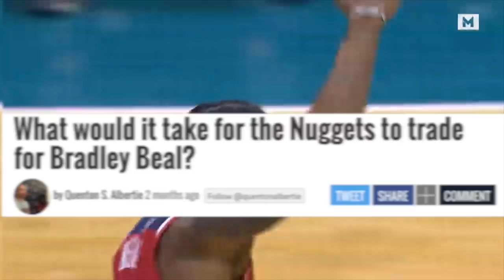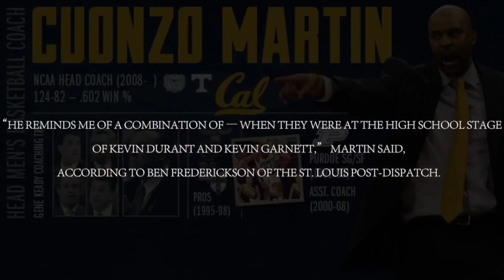The SCARY Denver Nuggets Future with Bol Bol & Jokic at PG? NBA Bubble Scrimmage 2020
The Denver Nuggets have officially kicked off the 2020 NBA Re-Start and Bol Bol's NBA Debut was interesting, to say the least. A 7'2 Center shooting 3's and Jokic running the point? What's next with Michael Porter Jr for the future in Denver?